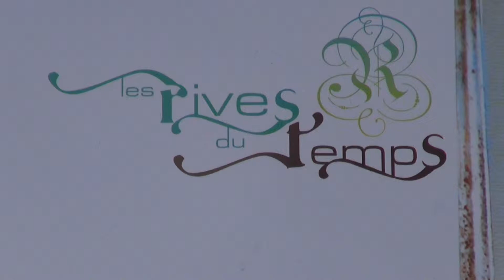La Légende de Trévoux - N°1 - 2016 - Les Rives du Temps